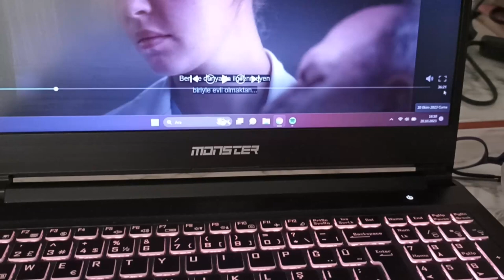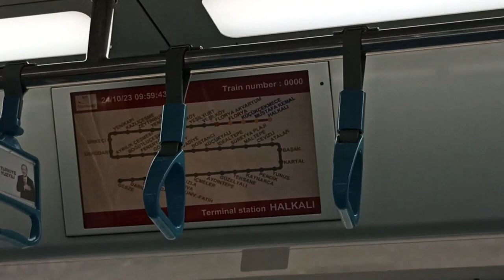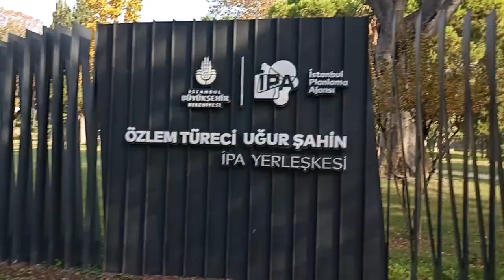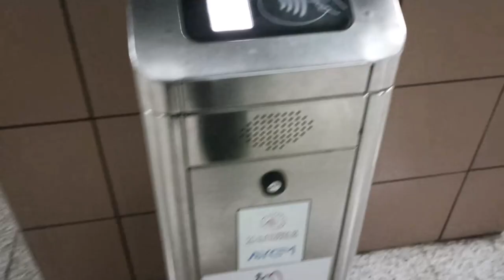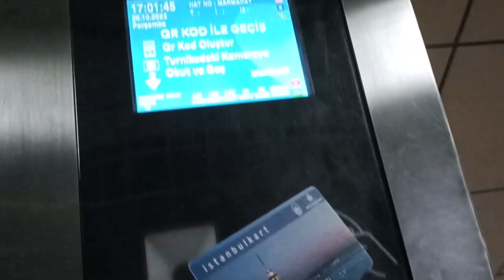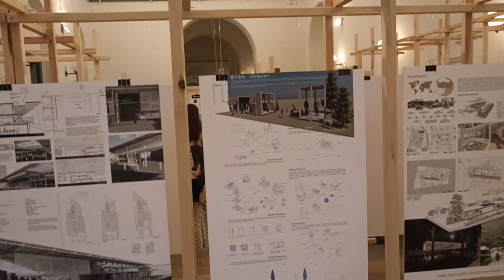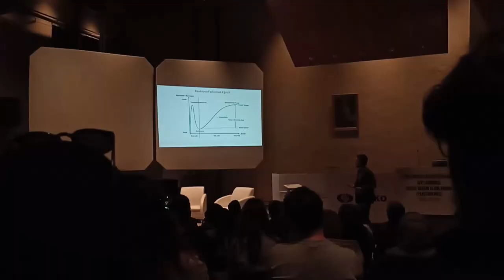İPA Florya, Galatasaray Metin Oktay Tesisleri, İTÜ Taşkışla, GREYS ANATOMY vs | deneme vlog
merhaba ben ela ✨
bu videoyu izleyen sen hayatıma hoş geldin
ilk yalnız başıma çektiğim bu 1 haftalık vlog deneyimimin bana hatıra kalmasını istediğim için çekimlerinin üzerinden aylar geçse de paylaşıyorum
anksiyeteme açtığım bu savaşta videomu izleyerek bana destek olduğun için teşekkürler 🌸🌸🌸